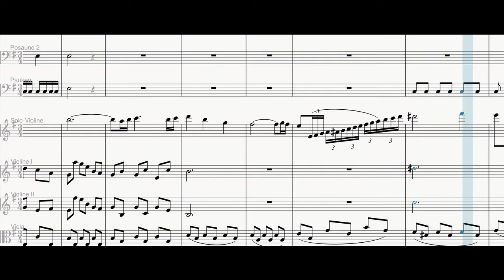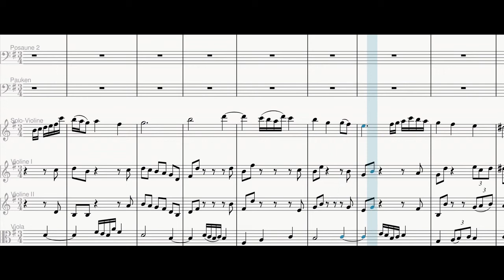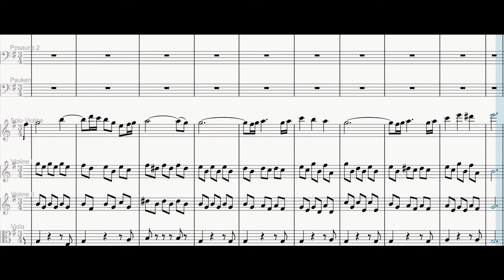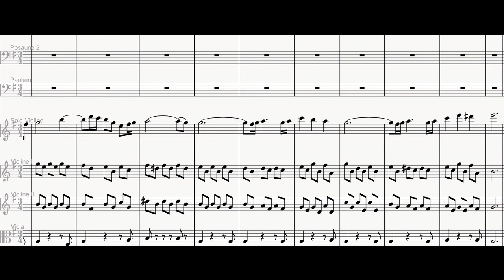Playalong version of the violin concerto, 2nd movement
This is the playalong version of this video The strings are played by me, remaining voices are synthesized. I hope you enjoy playing the solo violin with the orchestral accompaniment.